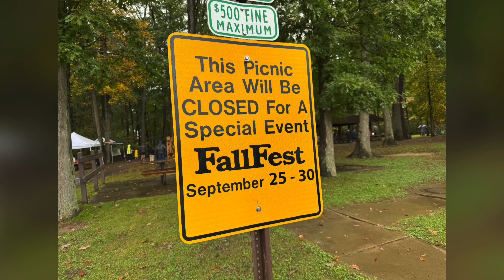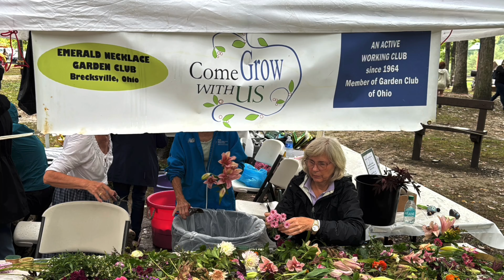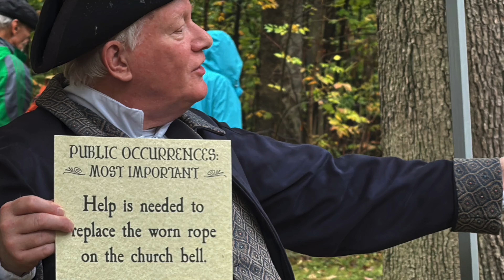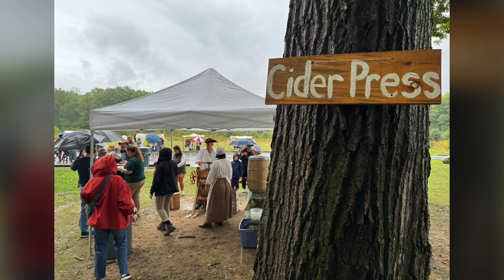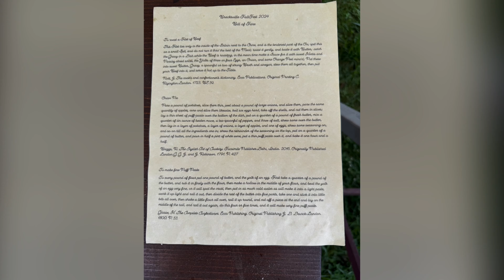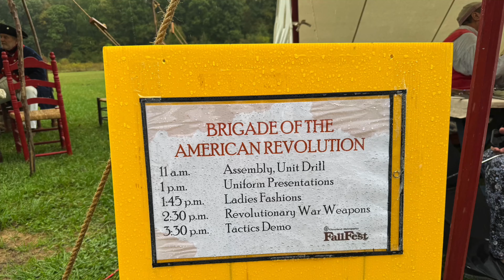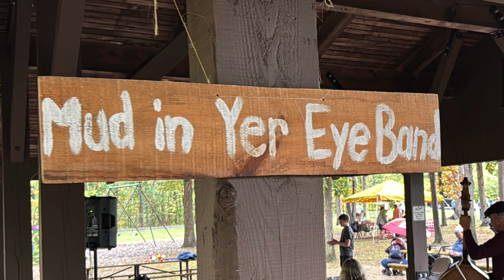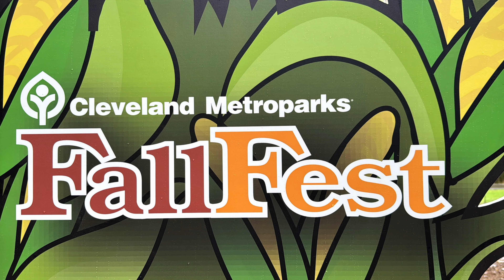Fallfest 18th Century Festival Brecksville Reservation 29 September 2024 4k30